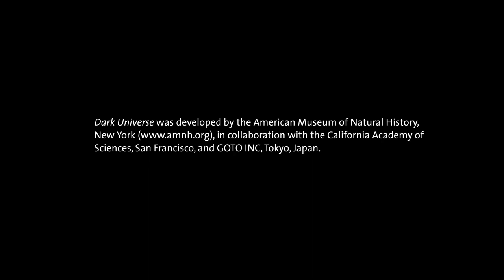"Dark Universe" now open in Gates Planetarium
NEW PLANETARIUM SHOW 🌌

Discover the mystery of the cosmos in our newest Planetarium show "Dark Universe" now showing in Gates Planetarium! “Dark Universe” will whisk you out of the Milky Way Galaxy, drop you alongside a parachute descending through Jupiter’s atmosphere and bring you all the way to the afterglow of the Big Bang. Examine the last 100 years of space discovery and witness the technology that makes it all possible. Narrated by Neil deGrasse Tyson, “Dark Universe” is a stunning, dome-theater experience.